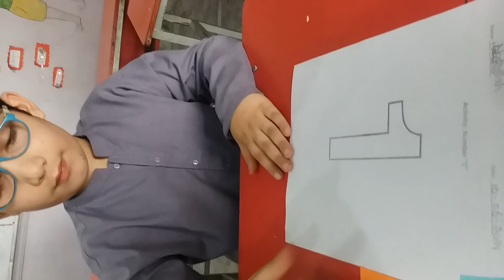abdullah from playgroup doing maths activity of number 1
playgroup student abdullah